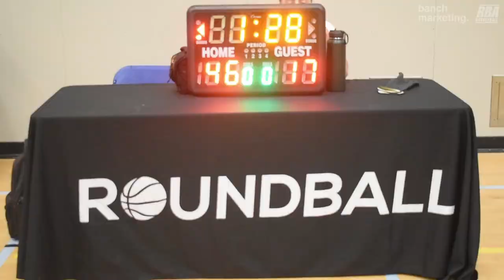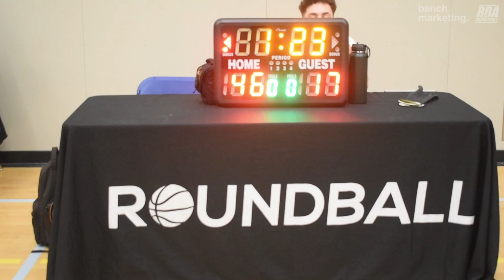2024 Burnaby Spring Comp - NHC vs 94Feet - Roundball BC Mens Basketball League